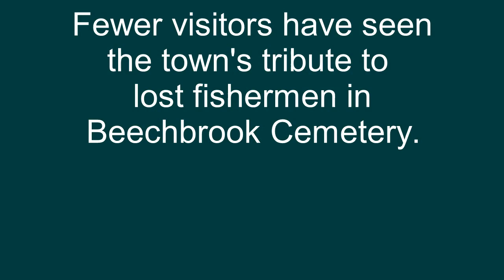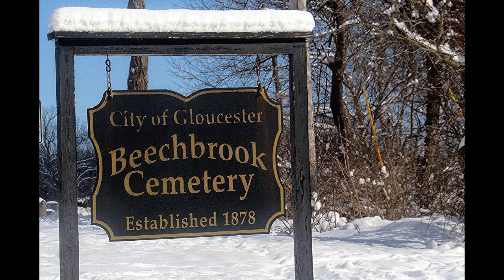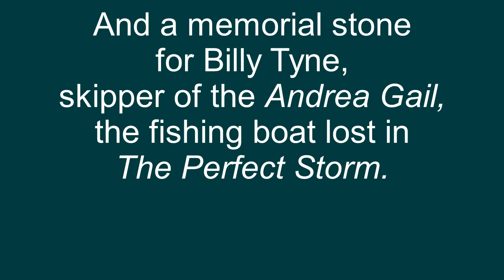Gloucester fishermen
Beechbrook Cemetery contains tributes to Gloucester fishermen lost at sea.